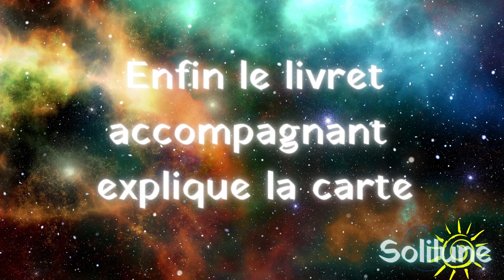Révolutionnaire expliquée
Solilune
Solilune, le jeu